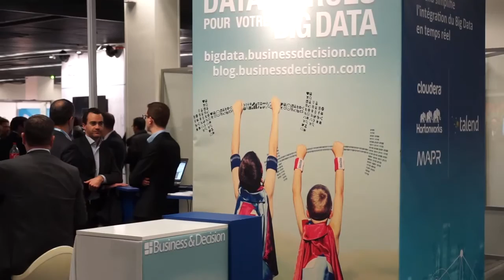"Le Big Data en long et en large" - Business & Decision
Interview de Mick Lévy, Directeur de l'Innovation Business de Business & Decision, sur le thème "Le Big Data en long et en large", réalisée lors du Congrès Big Data 2016.